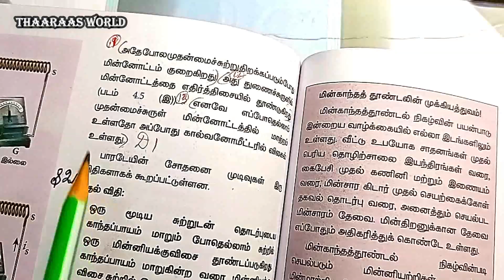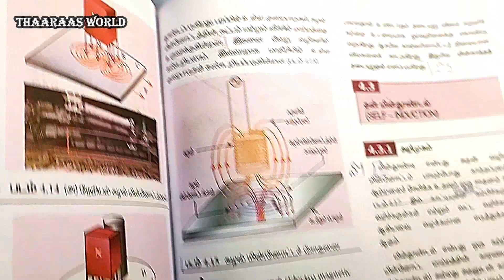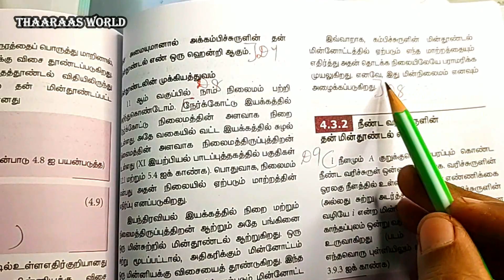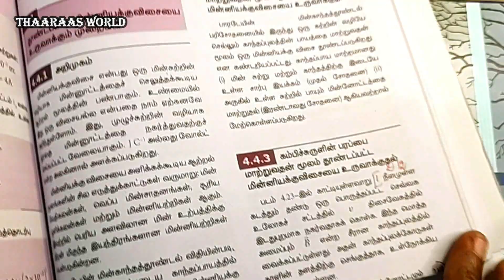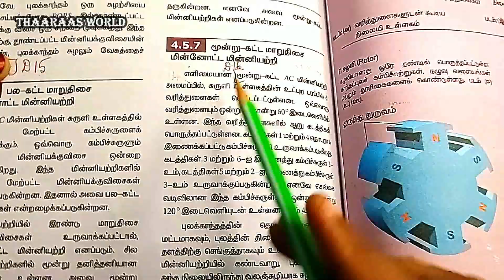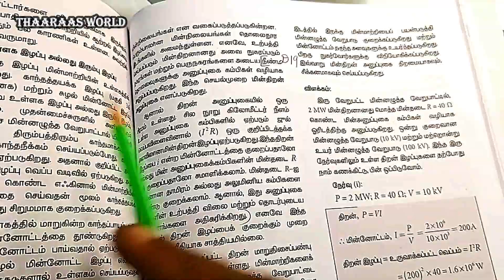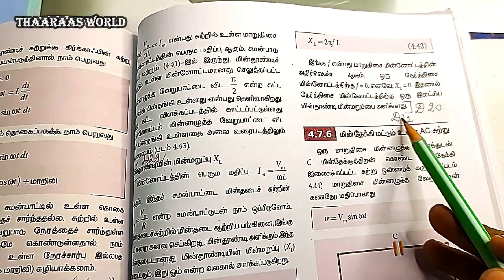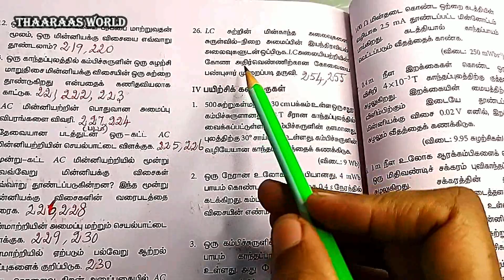12th PHYSICS UNIT 4｜ Book Back Long Answer Questions with Answers｜ நெடு வினாக்கள்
Book Back Long Answer questions with Solutions
Long Answer Questions நெடு வினாக்கள்

👉 Detailed Explanation on 12th physics Unit 4 Topics in Tamil

👉 12thPhysicsU04 இந்த வீடியோவில் அலகு 4 ல் உள்ள நெடு வினாக்கள் தெளிவான முறையில் விளக்கியுள்ளோம்

⭐ அலகு 4 மின்காந்தத்தூண்டலும் மாறுதிசை மின்னோட்டமும்
III. நெடு வினாக்கள்
1. ஒரு மூடிய சுற்றில் கம்பிச்சுருள் மற்றும் காந்தம் இடையே உள்ள சார்பு இயக்கம், கம்பிச்சுருளில் மின்னியக்கு விசையைத் தூண்டுகிறது என்ற உண்மையை நிறுவுக. 2. லென்ஸ் விதியைப் பயன்படுத்தி, தூண்டப்பட்ட மின்னோட்டத்தின் திசையை கண்டறிவதை விளக்குக.
3. லென்ஸ் விதியானது ஆற்றல் மாறா விதியின் அடிப்படையில் உள்ளது எனக் காட்டுக.
4. லாரன்ஸ் விசையிலிருந்து இயக்க மின்னியக்கு விசைக்கான சமன்பாட்டைப் பெறுக.
5. போகால்ட் மின்னோட்டத்தின் பயன்களைத் தருக.

⭐ UNIT 4 Electromagnetic Induction And Alternating Current
III. Long Answer Questions
1. Establish the fact that the relative motion between the coil and the magnet induces an emf in the coil of a closed circuit.
2. Give an illustration of determining direction of induced current by using Lenz’s law.
3. Show that Lenz’s law is in accordance with the law of conservation of energy.
4. Obtain an expression for motional emf from Lorentz force.
5. Give the uses of Foucault current.
6. Define self-inductance of a coil interms of (i) magnetic flux and (ii) induced emf.
7. How will you define the unit of inductance?
8. What do you understand by selfinductance of a coil? Give its physical significance.
9. Assuming that the length of the solenoid is large when compared to its diameter, find the equation for its inductance.
10. An inductor of inductance L carries an electric current
i. How much energy is stored while establishing the current in it?
11. Show that the mutual inductance between a pair of coils is same (M12 = M21).
12. How will you induce an emf by changing the area enclosed by the coil?
13. Show mathematically that the rotation of a coil in a magnetic field over one rotation induces an alternating emf of one cycle.
14. Elaborate the standard construction details of AC generator.
15. Explain the working of a single-phase AC generator with necessary diagram.
16. How are the three different emfs generated in a three-phase AC generator? Show the graphical representation of these three emfs.
17. Explain the construction and working of transformer.
18. Mention the various energy losses in a transformer.
19. Give the advantage of AC in long distance power transmission with an illustration.
20. Find out the phase relationship between voltage and current in a pure inductive circuit.
21. Derive an expression for phase angle between the applied voltage and current in a series RLC circuit.
22. Define inductive and capacitive reactance. Give their units.
23. Obtain an expression for average power of AC over a cycle. Discuss its special cases.
24. Explain the generation of LC oscillations in a circuit containing an inductor of inductance L and a capacitor of capacitance C.
25. Prove that the total energy is conserved during LC oscillations.
26. Compare the electromagnetic oscillations of LC circuit with the mechanical oscillations of blockspring system qualitatively to find the expression for angular frequency of LC oscillator.

⭐ Alagu 4 Minkaantha thundalum maaruthisai minnottamum
III. Nedu Vinakkal

🕘 Timestamps
00:00｜ Introduction
00:30｜ 1st to 5th Questions
04:11｜ 6th to 10th Questions
07:30｜ 11th to 15th Questions
11:08｜ 16th to 20th Questions
14:55｜ 21th to 25th Questions
18:29｜ 26th Questions
19:08｜Summary

⭐ 12ஆம் வகுப்பு | பன்னிரண்டாம் வகுப்பு | மேல்நிலை இரண்டாம் ஆண்டு | HIGHER SECONDARY SECOND YEAR | ப்ளஸ் டூ | Plus two | +2 | வகுப்பு XII | Class XII ⭐